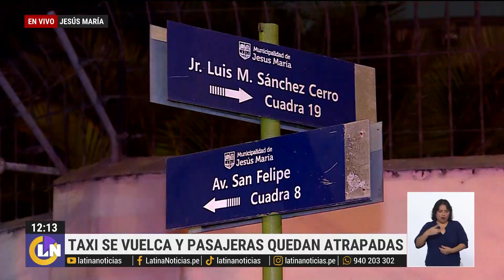Taxi se volcó con pasajeras en Jesús María: Madre e hija quedaron atrapadas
En Jesús María, un auto color negro terminó volcado en plena avenida San Felipe con la intersección de la avenida Sánchez Cerro. El accidente ocurrió durante la madrugada cuando una camioneta blanca iba cruzando la trasversal y terminó impactando con el auto que iba por la vía principal, llevando este último, la peor parte.